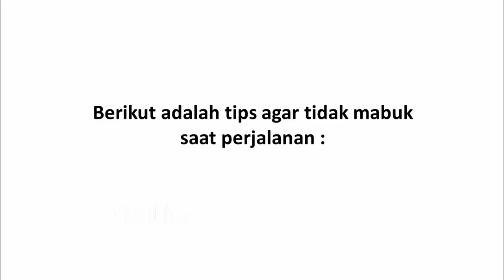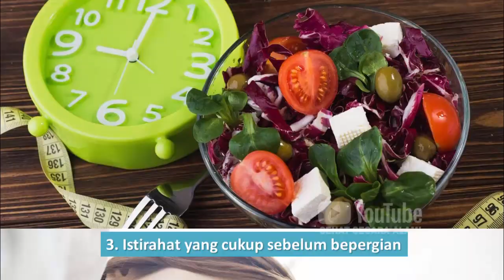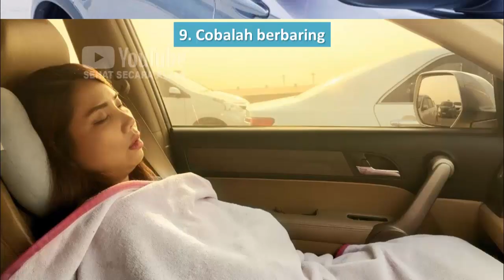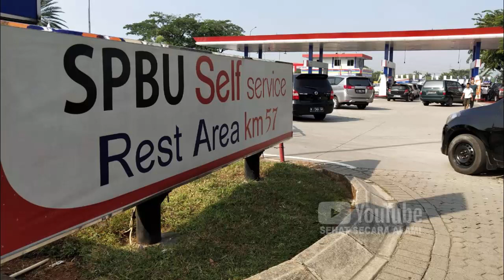Tips Agar Tidak Mabuk Perjalanan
Video kali ini tentang tips agar tidak mabuk perjalanan.

Jika anda sering mabuk dalam perjalanan, maka anda memerlukan tips agar tidak mabuk perjalanan. Mabuk perjalanan memang hal yang tidak menyenangkan. Selain membuat tubuh merasa tidak enak, perjalanan yang anda lakukan juga dapat terganggu. Oleh karena itu, mabuk perjalanan harus diatasi bahkan harus dicegah. Lalu, apa saja tips agar tidak mabuk perjalanan?

Berikut adalah tips agar tidak mabuk perjalanan.